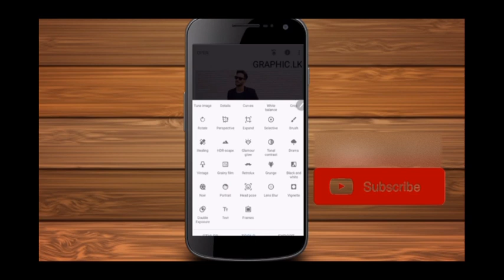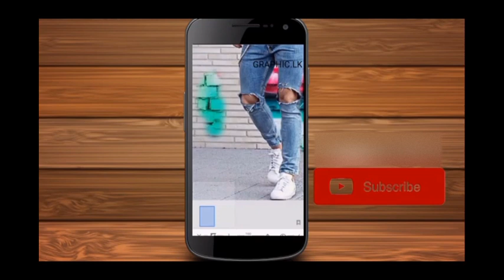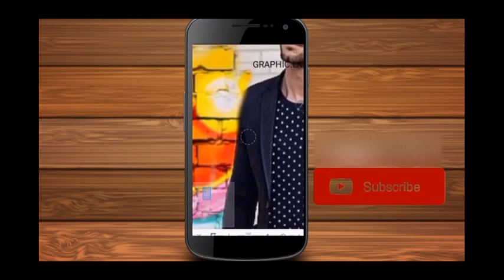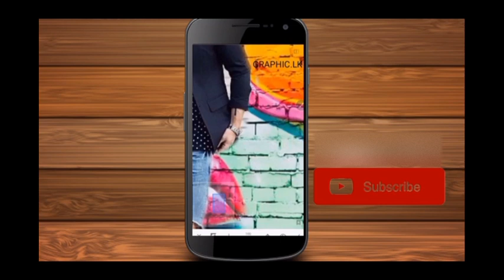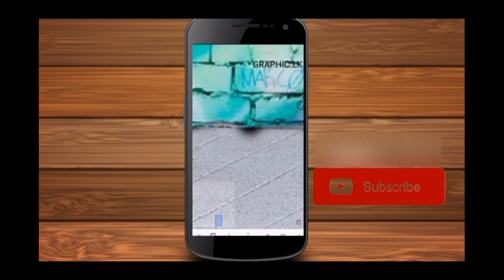How to change immage background in snapseed| snapseed photo editing| snapseed tutorial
•How to change image background using snapseed

• you have any questions please comment on my video i'll help you